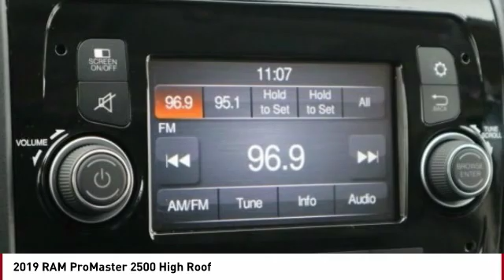2019 RAM ProMaster 2500 Colorado Springs CO 3019T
2019 RAM ProMaster 2500 High Roof

Don't miss this 2019 RAM ProMaster 2500. It's equipped with great features. You'll want to take this Vehicle home. Make a great choice today.